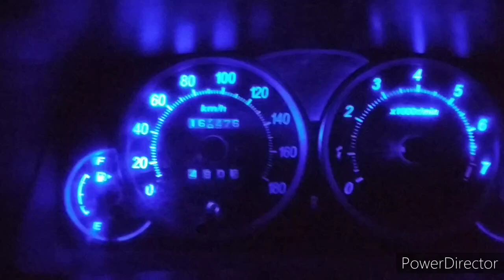Berburu Perkutut lokal alam sisik ular semar duduk, akhirnya ketemu juga